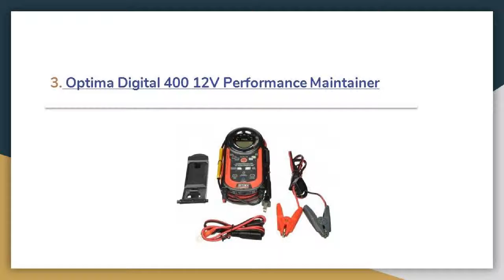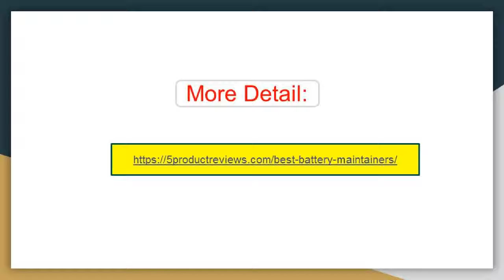Top 11 Best Battery Maintainers Review In 2019 – A Step By Step Guide